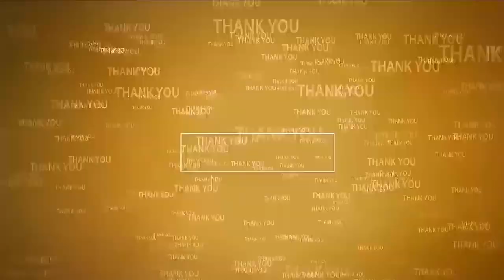కామాక్ష‌మ్మ త‌ల్లి...కాపాడ‌మ్మా...!@N3NEWS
- పురుష మృగ వాహ‌నంపై భ‌క్తుల‌కు ద‌ర్శ‌మిచ్చిన స్వామి అమ్మ‌వార్లు
- జొన్న‌వాడ‌లో వైభ‌వంగా కొన‌సాగుతున్న బ్ర‌హ్మోత్స‌వాలు